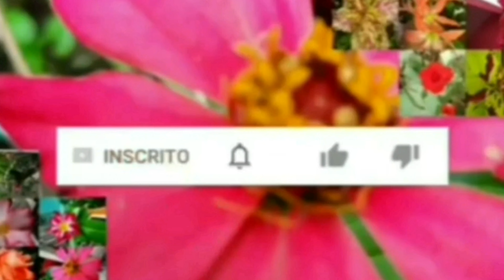Meus canteiros de onzehoras e beldoegras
poda e replante nós meus canteiros de beldoegras e onze horas